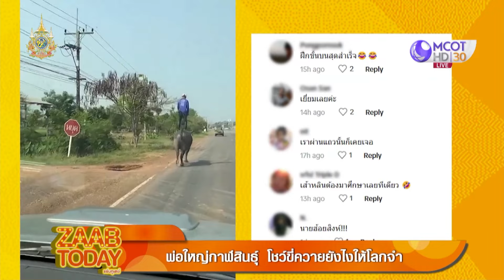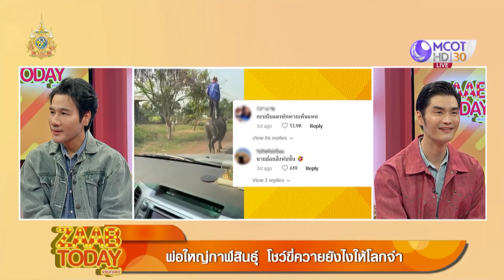พ่อใหญ่กาฬสินธุ์ โชว์ขี่ควายให้โลกจำ | แซ่บทูเดย์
แซ่บทูเดย์ | 3 เม.ย. 67 On Air
พ่อใหญ่กาฬสินธุ์ โชว์ขี่ควายให้โลกจำ